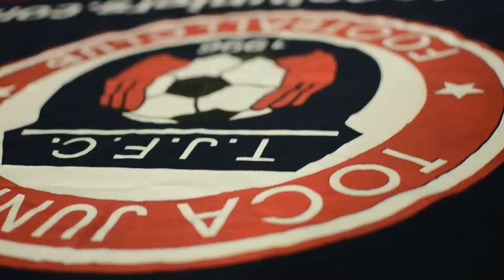TOCATV: Toca Juniors U11 Eagles (PLAY simple & Goal)